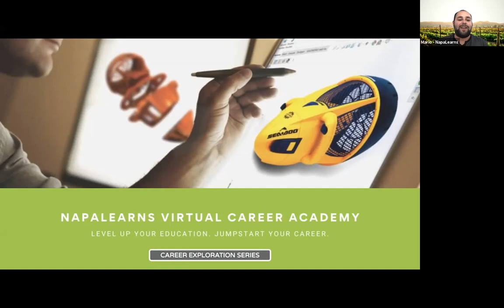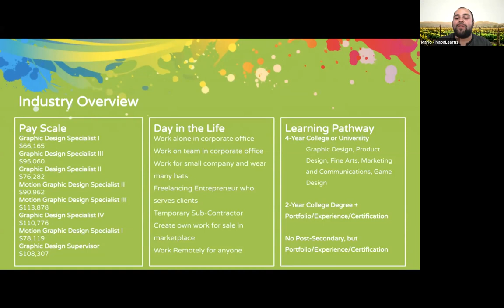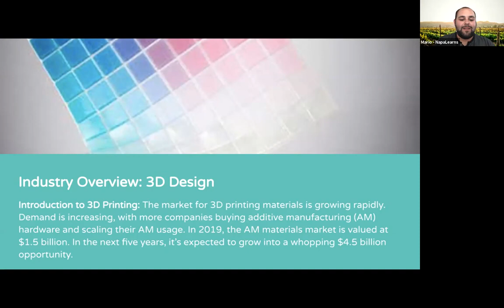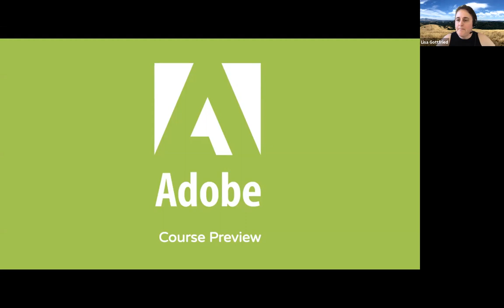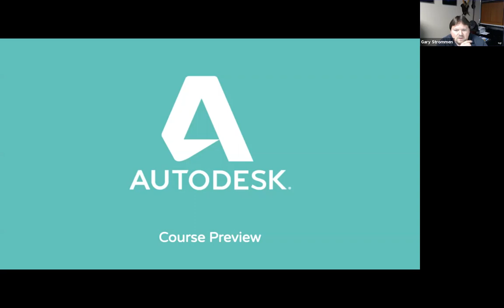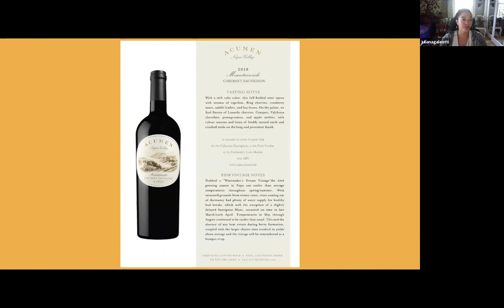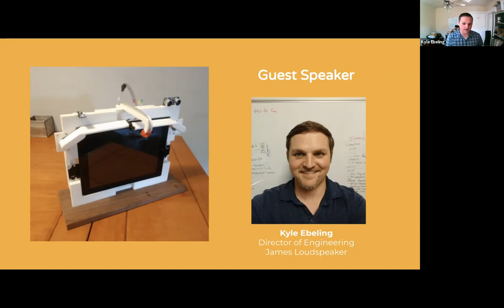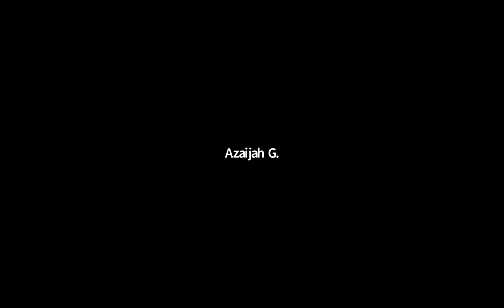Digital Design: NapaLearns Career Exploration Seminar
This is a recording of our Digital Design Career Exploration Seminar held on June 24, 2020 and moderated by Mario Piombo, Director of Innovation at NapaLearns. Lisa Gottfried and Gary Strommen discuss their Adobe Digital Design and Autodesk 3-D Modeling courses.